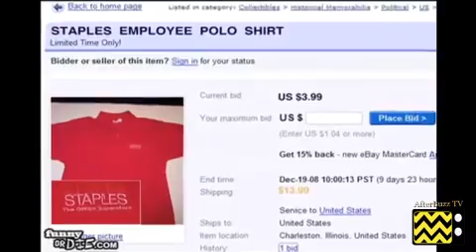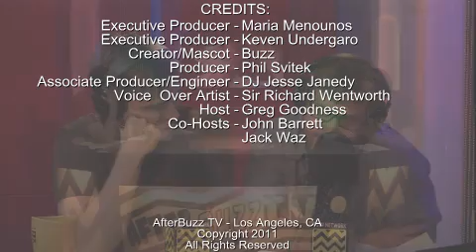Jon Benjamin Has A Van After Show Season 1 Episode 5 " Road Rage " I AfterBuzz TV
AFTERBUZZ TV -- Jon Benjamin Has a Van edition, is a weekly "after show" for fans of Comedy Central's Jon Benjamin Has a Van. In this show, host John Barrett breaks down the episode in which Jon has a violent altercation with another motorist and interviews the founder of a triathlon and there's also: a "Shame on Me" segment with Edward Sheath. There to help John are co-hosts Jack Waz and Greg Goodness. It's Jon Benjamin Has a Van's "Road Rage" episode - Captured Live on Ustream at http